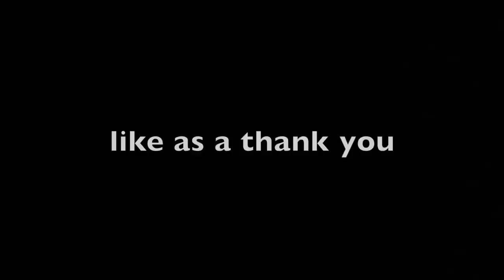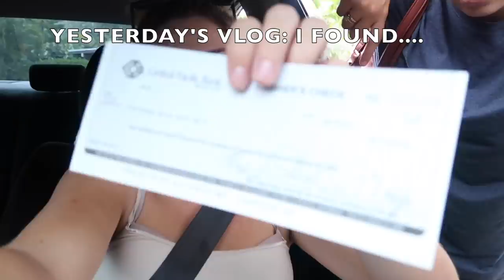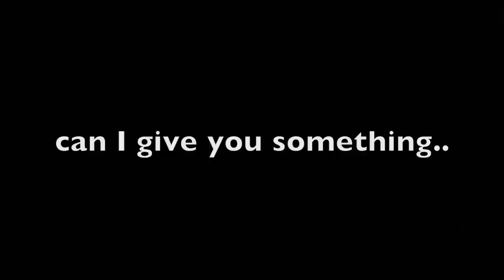THE OWNER WAS FREAKING OUT!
Ayla is also having a serious case of TERRIBLE TWOS! I don't know whats gotten into her lately but its been really hard on me, especially being almost 40 weeks pregnant!

MY FAVORITE VLOGGER:
NATASHE:

+VLOGS made in Hawaii🌺

SOCIAL MEDIA↓↓↓↓

SN♡P CH♡T: SUNKISSEDSKINS

ASKMAMA for a chance to be featured in our Vlogs

MAIL BOX: WRITE US (:
SUNKISSEDMAMA